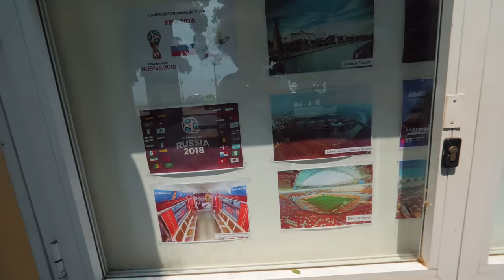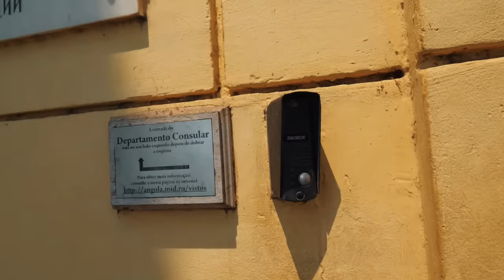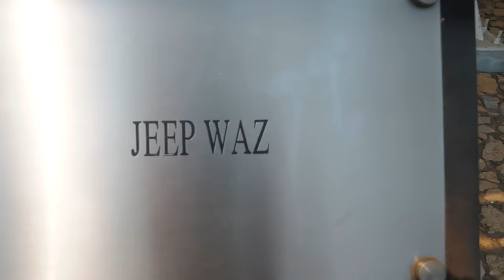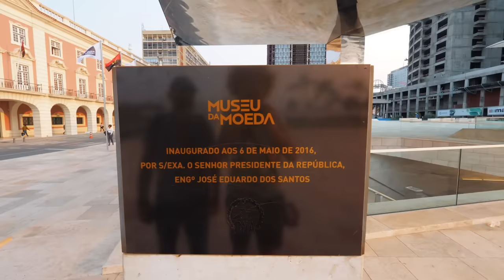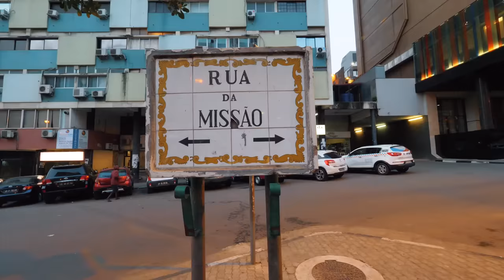Ангола: нищие трущобы на нефтяной земле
Кажется, что Ангола – страна богатая: небоскрёбы, дорогие машины, благоустройство и модные магазины... Стоп, что это тут у нас? Нищета, трущобы, и горы мусора?!

В городе есть нефть, а где нефть, там и деньги! Но не спешите радоваться за население Анголы – большинство живёт за чертой бедности. Город очень дорогой для жизни, а всё богатство достаётся только избранным. Народ продолжает жить в трущобах с видом на небоскрёбы, дома из холодильников соседствуют с виллами местных богачей.

Очень контрастный город! Где вы ещё такое увидите?